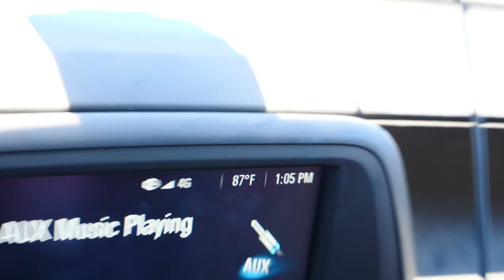Chevy Camaro VS The Antelope Canyon!!! | EPIC Road Trip Day 11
Day 11 of our EPIC 2.5 week road trip!!!